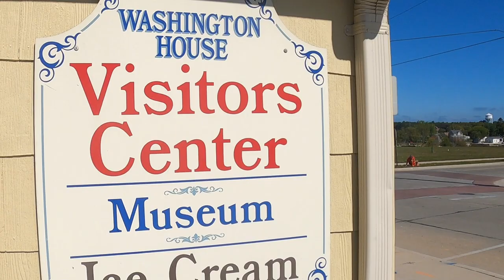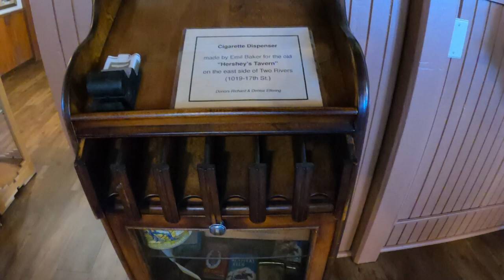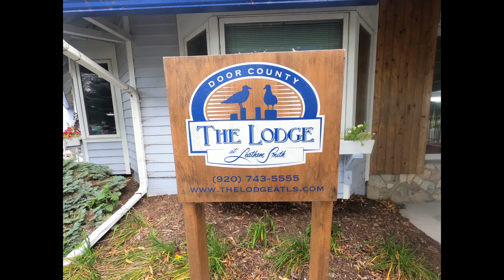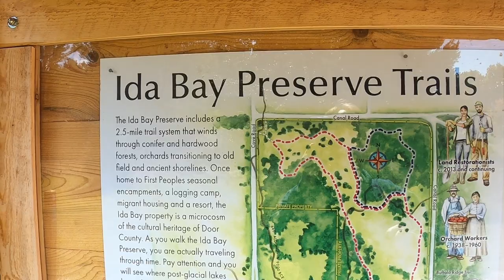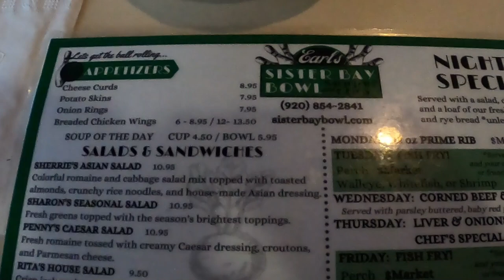Sturgeon Bay Sister Bay Ellison Bay WI Oct. 2022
Spent a wonderful October weekend in Door County.
Fall colors were just beginning and the City, Towns, and Villages were a live with activity. We took a hike in a new area and hung out in areas many just drive by. Hope you enjoy the video. Part 2 of the October weekend will be posted soon.

Marathon Man - Audionautix
River Meditation - Audionautix